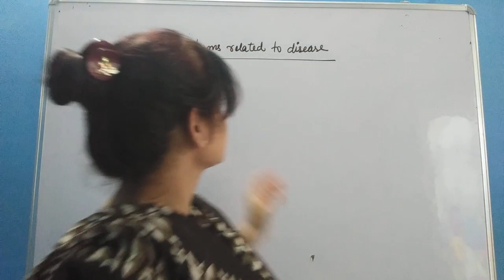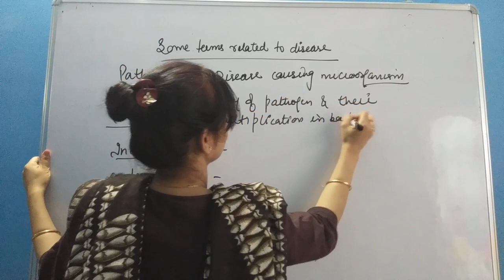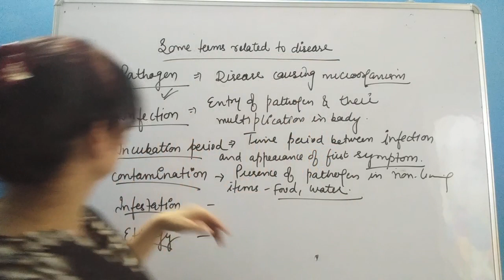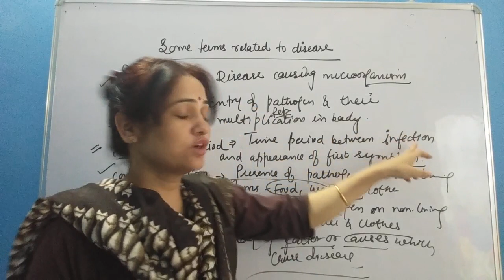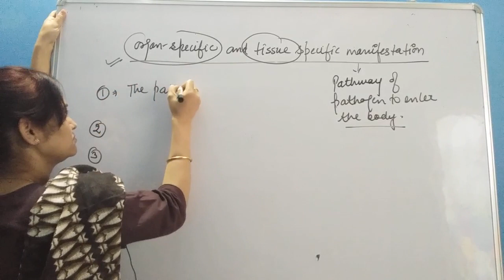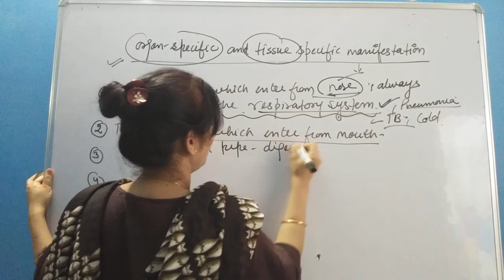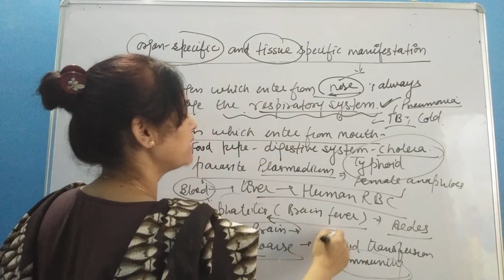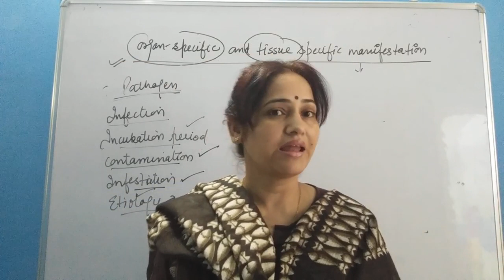Terms related to disease for ntse class 9th by Rekha ma'am